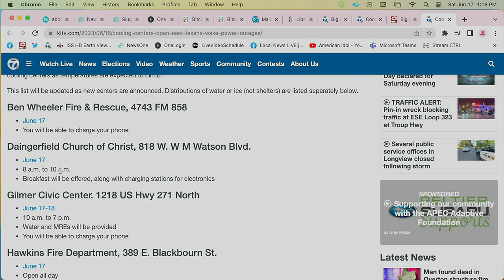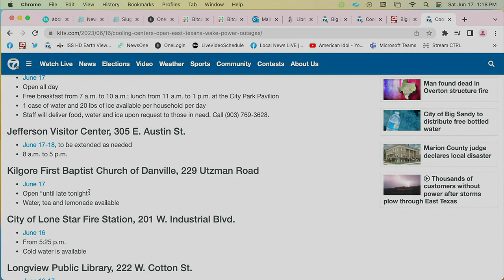Longview cooling center offers residents shelter from the heat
KLTV's Bob Hallmark reports from the Longview Public Library, which is acting as a cooling center for residents who lost power in a storm earlier this week.